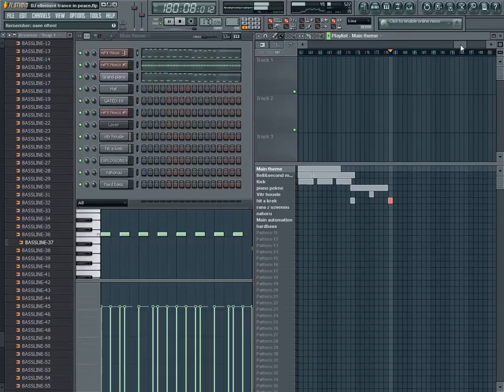Dj Predat0ry-Piano (Aurora)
This song is dedicated to my best friend Linda.